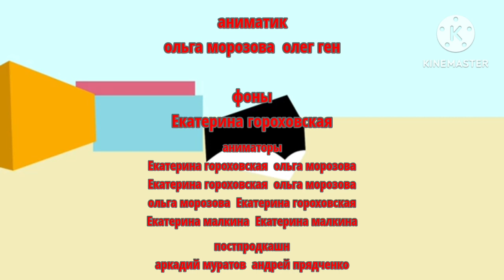КУБИКИ ГАРМОНИЯ БЕЗОПАСНОСТИ 1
аниматик
ольга морозова
олег кузовков
Екатерина гороховская
Екатерина горпое-кое-пираты
Екатерина гороховская
Екатерина малкина
Екатерина гороховская